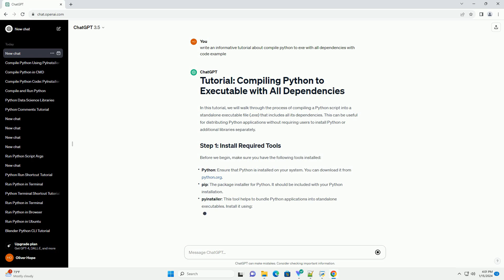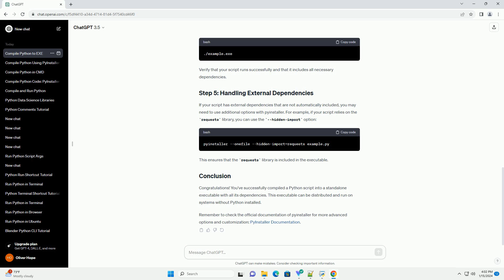compile python to exe with all dependencies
In this tutorial, we will walk through the process of compiling a Python script into a standalone executable file (.exe) that includes all its dependencies. This can be useful for distributing Python applications without requiring users to install Python or additional libraries separately.
Before we begin, make sure you have the following tools installed:
Python: Ensure that Python is installed on your system. You can download it from python.org.
pip: The package installer for Python. It should be included with your Python installation.
pyinstaller: This tool helps to bundle Python applications into standalone executables. Install it using:
For this tutorial, let's create a simple Python script named example.py:
Now, use pyinstaller to compile example.py into an executable. Open your terminal and navigate to the directory containing your script. Run the following command:
This command creates a standalone executable file in the dist directory.
Navigate to the dist directory, where you'll find your executable file (example.exe). Run it:
Verify that your script runs successfully and that it includes all necessary dependencies.
If your script has external dependencies that are not automatically included, you may need to use additional options with pyinstaller. For example, if your script relies on the requests library, you can use the --hidden-import option:
This ensures that the requests library is included in the executable.
Congratulations! You've successfully compiled a Python script into a standalone executable with all its dependencies. This executable can be distributed and run on systems without Python installed.
Remember to check the official documentation of pyinstaller for more advanced options and customization: PyInstaller Documentation.
ChatGPT